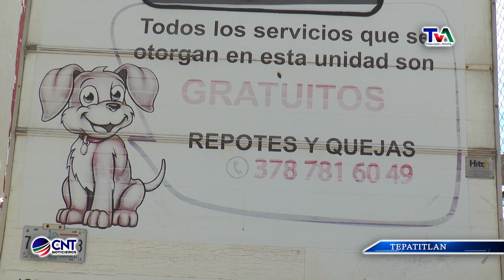UNIDAD DE ESTERILIZACION DE MASCOTAS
La unidad de esterilización canina de la secretaría de Salud estará trabajando de forma permanente en el Complejo deportivo Hidalgo de Tepatitlán.